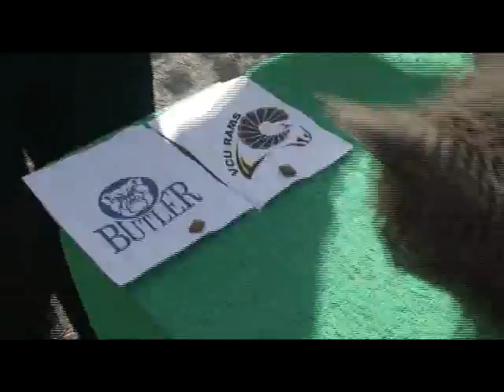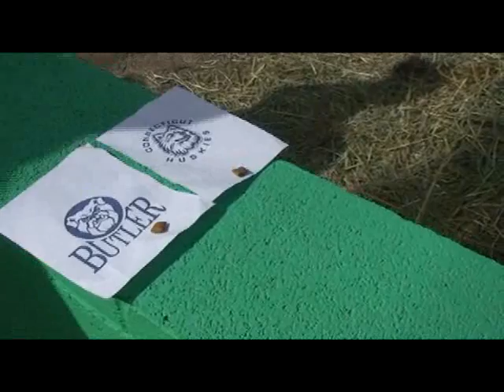Animals Make 2011 Final Four NCAA Predictions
Mr Nelson and some tortoises from Plant World in Las Vegas Make their Final Four Predictions